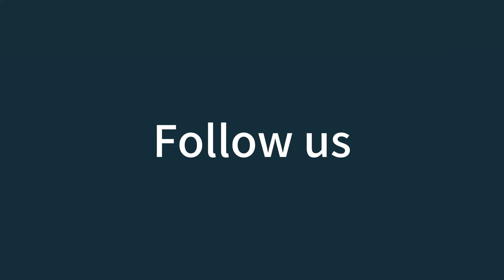The Precision Stainless Steel Tweezers are high-quality tools designed for Precision work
The Precision Stainless Steel Tweezers are high-quality tools designed for various precision repair tasks. Made of 304 stainless steel, these tweezers are known for their high elasticity, durability, and resistance to oxidation and corrosion. The tweezers feature a mirror-treated surface, ensuring smooth operation for delicate repairs. With multiple specifications available, they are suitable for a wide range of precision repair requirements. Choose the Precision Stainless Steel Tweezers for precise and efficient repair work.
 💕 We have a professional service team, if you have any questions, please consult us.